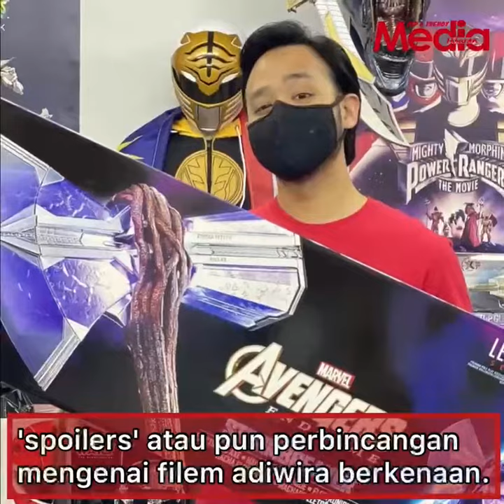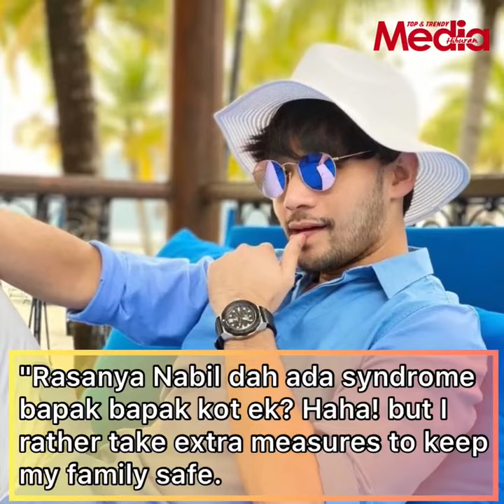Wow! Nabil Mahir Rela Tempah Satu Pawagam Tonton Spider-Man Dengan Family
Dapat tengok ramai-ramai dengan family je. Eksklusif betul macam ni.